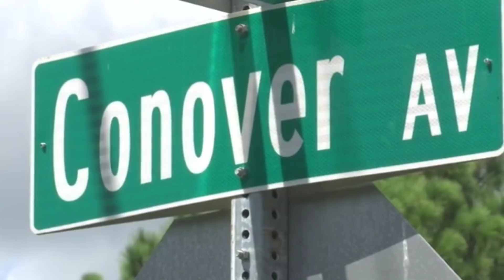Jamaican Man In the US Sets Racoon On Fire Gets Looked Up this is WHY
88 year old Jamaican man Ezra James from Orlando Florida In the United States Gets Locked Up for setting a Racoon On fire. He is now out of Jail on bail as authorities charge him with animal cruelty. In this video he tells his side of the story.